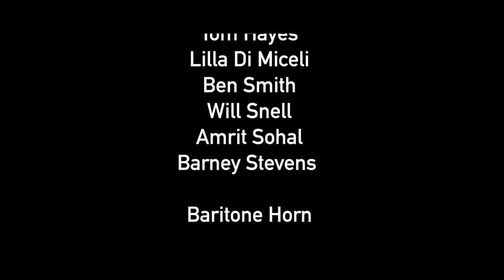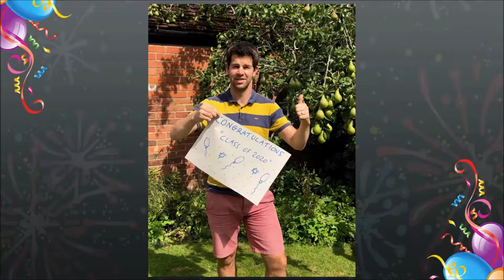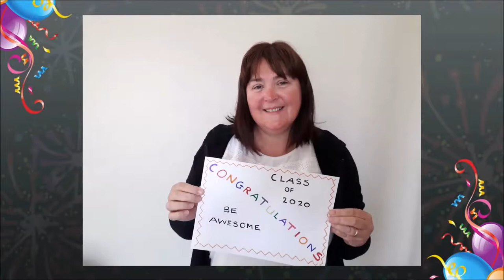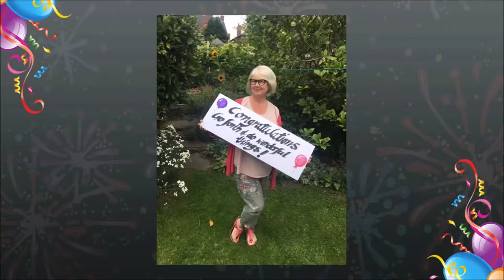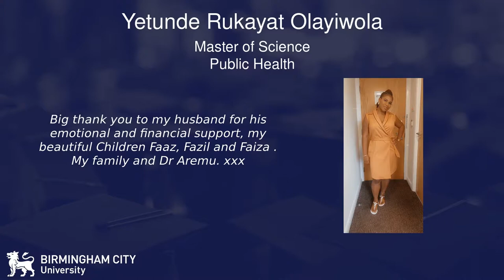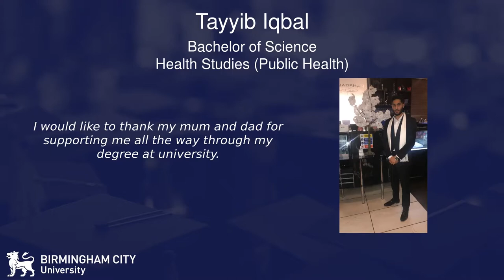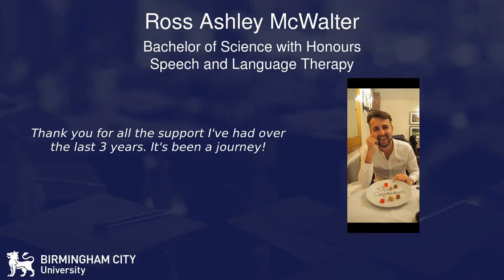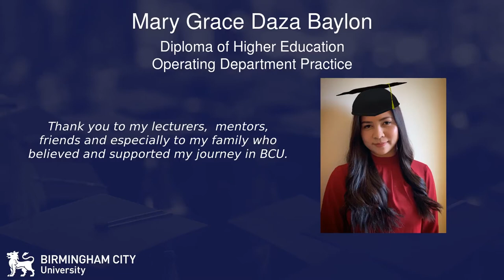Birmingham City University – School of Health Sciences – Virtual Graduation Ceremony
You can download a graduation brochure, video backgrounds and more